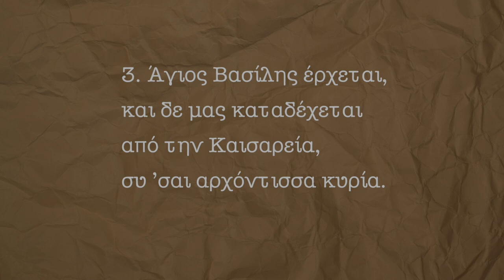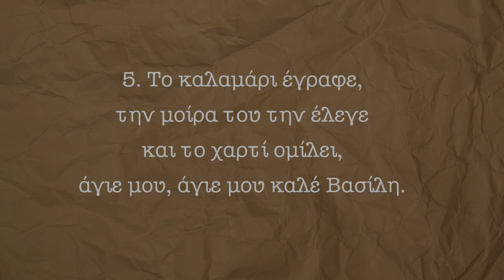Αρχιμηνιά κι Αρχιχρονιά (Sing Along - Dm 115 bpm)